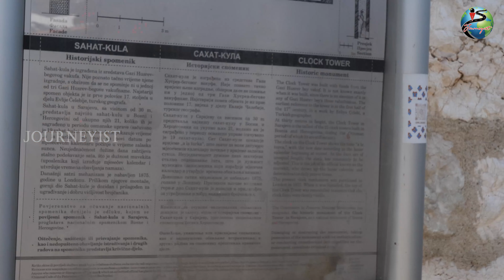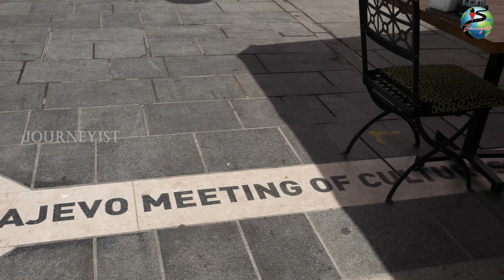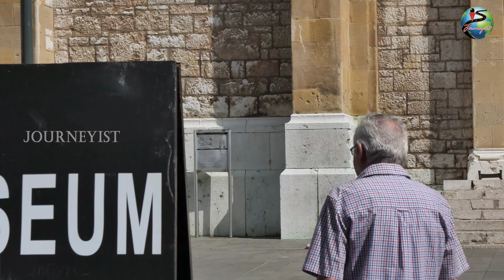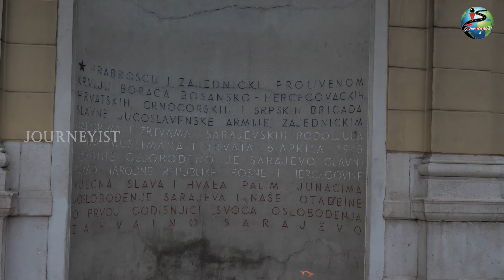Sarajevo| The Jerusalem of Europe| Bosnia Herzegovina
Attractions of Sarajevo# Journeyist# A.Rasheedudheen# Bosnia Herzegovina#